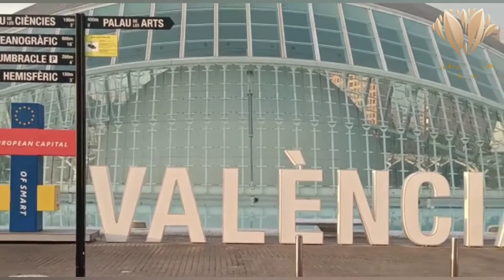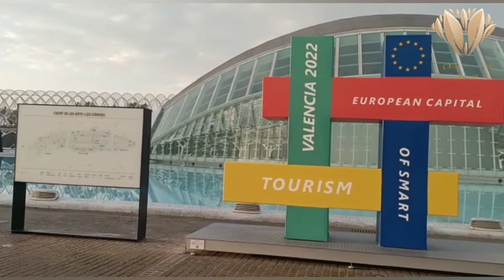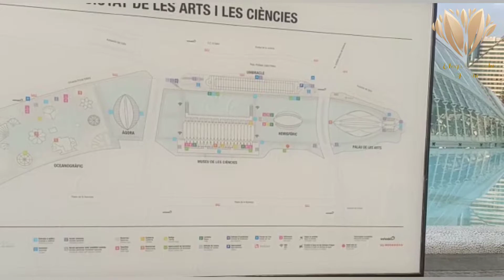L'Hemisfèric 360° View | Ciutat de les Arts I les Ciències | Valencia | Spain | Vlogs by Zoobi Doobi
Inaugurated in 1998, the Hemisfèric was the first building of the Ciutat de les Arts i les Ciències that opened its doors to the public. It is a spectacular building designed by Santiago Calatrava, which has an ovoid cover of more than 100 meters in length, which houses inside the large sphere that is the projection room.

It is the largest room in Spain that houses three projection systems on a concave screen of 900 square meters:

- Large format cinema, IMAX Dome.

- 3D digital cinema. Measures of the 3D screen, rectangle of approximately 16x8 meters.

- Digital projections. Astronomical representations and entertainment shows.

The Hemisfèric is a singular and spectacular building, designed by Santiago Calatrava, which represents a great human eye, the eye of wisdom. This element symbolizes the look and observation of the world that visitors discover through surprising audiovisual projections.

Thanks for being there ❤️❤️